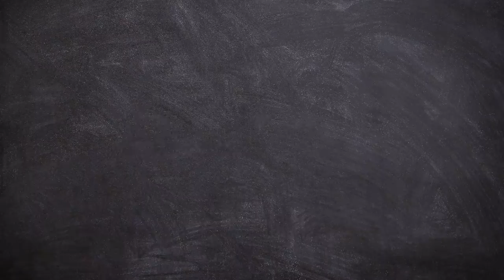Oltre | Women' Stories | Lezioni di Gentilezza con Caterina Balivo